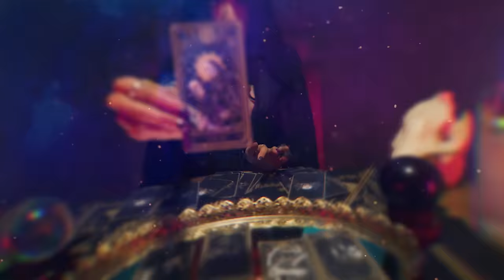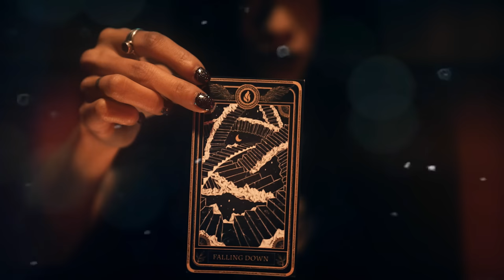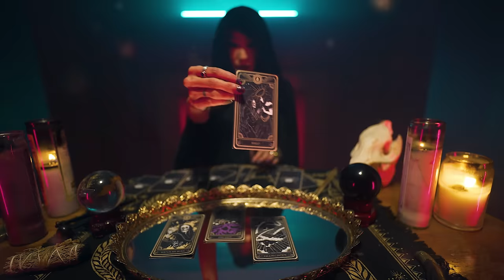LANSDOWNE - Bury Me (2023) Official Music Video // AFM Records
LANSDOWNE live on tour with THUNDERMOTHER:
24.11.23 DE München / Backstage
25.11.23 DE Köln / Live Music Hall
26.11.23 CH Bern / Bierhübeli
28.11.23 DE Aschaffenburg / Colos-Saal
29.11.23 FR Paris / Petit Bain
01.12.23 DE Memmingen / Kaminwerk
02.12.23 DE Hannover / Capitol
03.12.23 NL Utrecht / De Helling

Follow Lansdowne!

Music & lyrics by: Lansdowne
Produced, Mixed, & Mastered by: Shaun Lichtenstein
Recording Studio: Red 13 Studios
Video directed by: Jim Foster
Video Co-Produced by Mungo Creative Group & Red 13 Creative
Lighting Director: Jen Kruh
Model: Anna Kim | IG: @TarotByAnnaKim

Lyrics:
Spending all your time just running away
Dead behind the eyes looking for someone to blame
Building castles in the sky just to watch them decay
You bury me
You bury me

Nightmares
Got you haunting me
Twisted around inside these memories

But you don't care
And what you'll never see
Is all of the hope inside of what we dreamed

The lights go out and in this dark
All I can see is your face
Once here and now you're gone

You bury me
You bury me

Your lies
And what they've done to me
Making a mess of my reality

(Understand)
Yeah I can see
(I can see)
That you were never really here with me

The lights come up and in this dawn
All I can see are your flaws
Once here, but now I'm gone

You bury me
You bury me

I never thought that we'd be here right now
I never thought that you could let me down
With your eyes and your lies
Yeah you fooled me, oh

(Running away)
(Someone to blame)
You bury me
You bury me, oh

You bury me
(You bury me)
You bury me
(You bury me)

You bury me
You bury me